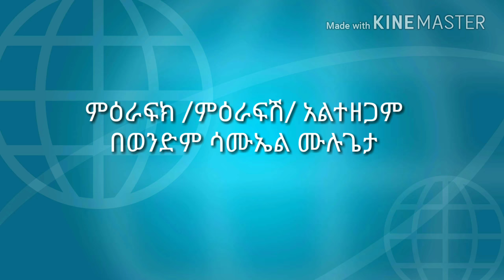Your chapters has not done yet